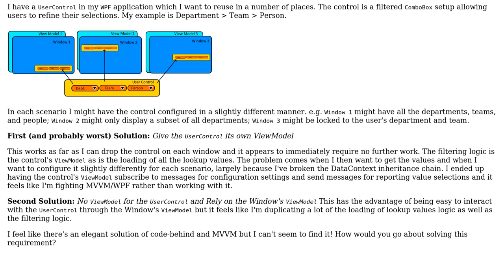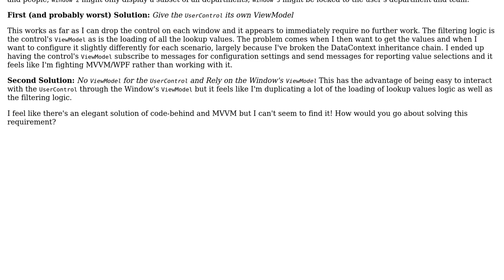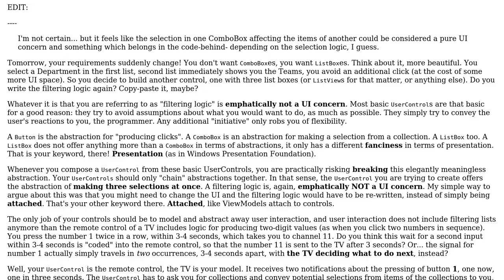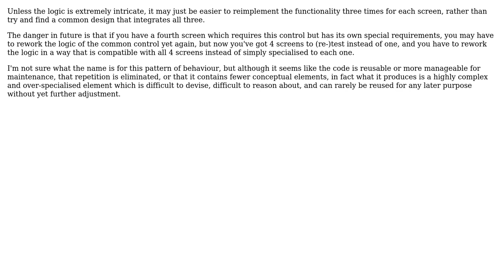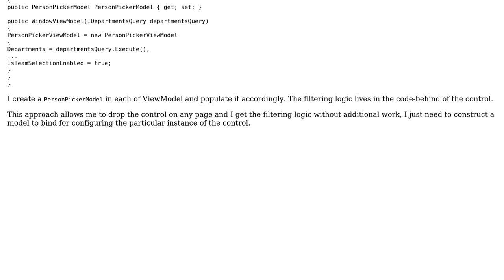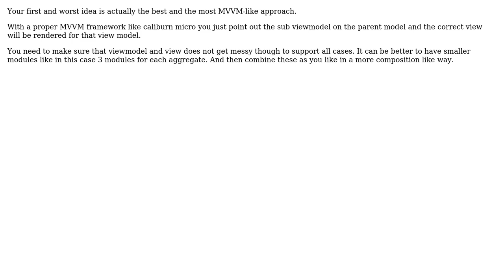Software Engineering: WPF UserControl Reuse With MVVM (5 Solutions!!)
Software Engineering: WPF UserControl Reuse With MVVM

With thanks & praise to God, and with thanks to the many people who have made this project possible! | Content (except music & images) licensed under CC BY-SA | Music | Images & others | With thanks to user Vector Zita user Steve user Pseudonymous user Ewan user Anders and the Stack Exchange Network Trademarks are property of their respective owners. You are responsible for your own actions.